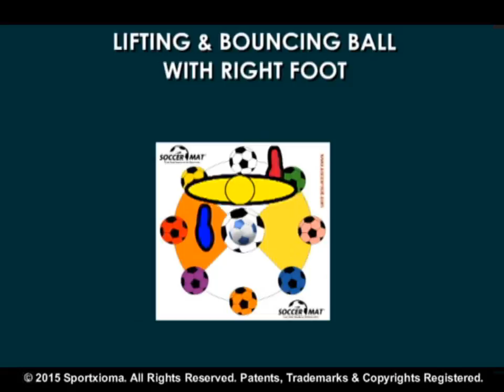SoccerMat Lifting & Bouncing Ball with Right Foot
SoccerMat drill for today for exercising and developing sports skills with a soccer ball—Sequence: Lifting & Bouncing Ball with right Foot